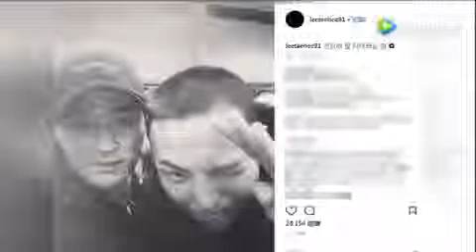權志龍入伍平頭照曝光！wink敬禮瀟灑帥氣